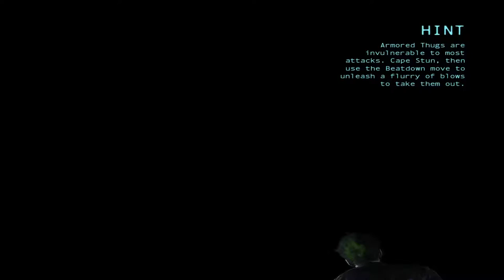Batman: Arkham Origins - Epizoda 16 - Opet Hotel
Ljudi evo još jedan serijal koji je isto tako snimljen prije davno ,ali zbog nekih problema nije bio u mogućnosti biti spreman za objavu. Sada kada je sve ok evo ga ,pokušat ću izbacivat svaki dan barem jednu epizodu ili možda i dvije vidjet ću. Inače ne volim ovakve igre ali igre ali ova igra nije uopće loša tako da se isplati pogledati ili odigrati.

SESNAESTA EPIZODA:
-Misija 16 - Upper Hotel

O IGRI:
Batman: Arkham Origins je rlo zanimljiva igra inspirirana DC-evim stripom Batman kao što većina zna. Ono je djelo Warner Bros. Games Montréal te je izdan od strane iste tvrtke. Radi se o trećem nastavku Batman: Arkham serijala te je zadržao pohvale kao i svoj prijašnji nastavak Arkham City. Nedugo nakon izdavanja igre po cijelom svijetu najavljen je njen nastavak. Inače igra je prilično ok iako mi se iskreno ne sviđaju te takve igre ali čini se kao vrlo solidna igra te je vrijedi odigrati.
     - Preporučeni zahtjevi
        -RAM - 4GB

 -Procesor: AMD FX-Series X8 8350
 -Grafička: Sapphire R9 270X Toxic
 -RAM: Kingston DDR3 2x8GB HyperX Beast